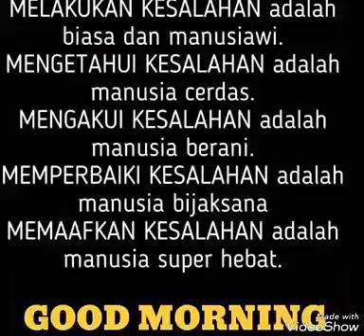GOOD MORNING (SELAMAT PAGI)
Video from VeroNica